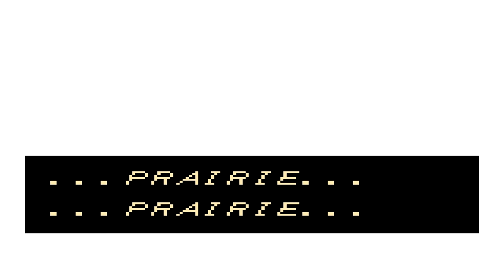Zelda Link's Awakening DX | Episode 2 - Grotte du Génie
Un de mes Zelda préféré, un de mes tous premier jeu vidéo auquel j'ai pu jouer, c'est partit pour une petite série sur le jeu Zelda Link's Awakening. Sortit d'abord sur la première Gameboy, je vais jouer ici à la seconde version, sur la console GameBoy Color, un peu différente de la version précédente.
Alors je connais beaucoup le jeu, donc vous étonnez pas trop si je vais vite.
N'hésitez pas à me dire ce que vous en pensez dans les commentaires, je n'ai encore jamais fait de let's play sur des jeux rétro.

Enjoy la vidéo !

Infos utiles#